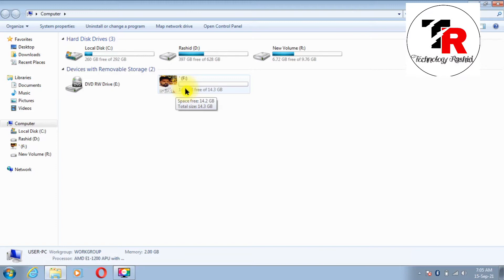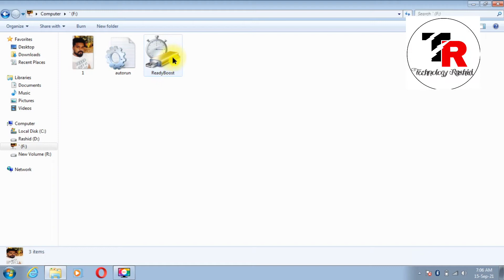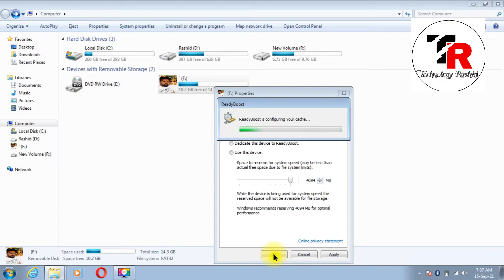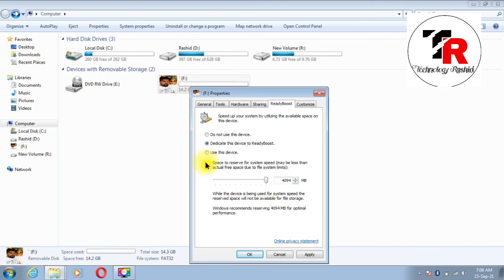how to use pendrive as ram in windows 7 | pendrive ko ram kaise banaye | by technologyrashid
how to use pendrive as ram in windows 7 | pendrive ko ram kaise banaye |

boya microphone
best tripod for mobile
Hp leptop
keyboard for gaming
best wallpaper for youtuber
best wallpaper for youtuber2
go pro camera fo vlogs
alexa smart speaker

is video mein hum ne bataya hai ki Kaise aap apni Kisi bhi pendrive ko ek Ram Mein convert kar sakte hain aur apne computer ko boost kar sakte hain pendrive Ko ram me convert Karne Ka Tarika bahut Aasan hai aur usse aap apni Kisi bhi pendrive Ko ram Mein convert Karke Apne system ki speed ko fast kar sakte hain aur Aise software ko bhi Run kar sakte hain jinko chalane ke liye Jyada Ram ki jarurat hoti hai

Related Searches Quires- usb ko ram kaise banaye
how to use pendrive as ram in windows 7
how to use pendrive as ram in laptop 2021
how to use pendrive as ram in pc